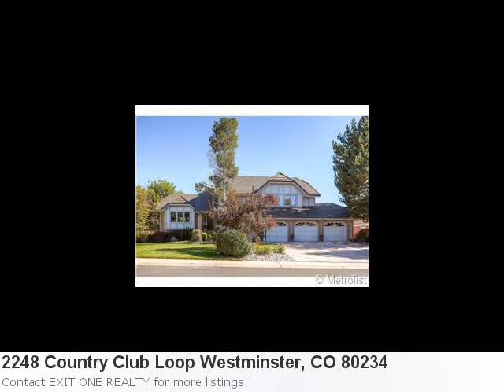Westminster, Co Real Estate For Sale-This Excellent 6 Bedroo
View This Impressive New Home Listing: Property Details For: 2248 Country Club Loop Westminster, CO 80234Type: ResidentialPrice: $659,000 Bedrooms: 6 Baths: 3.0 Here is some additional information about 2248 Country Club Loop Westminster Co: See full detail for Listing: 1235010 Here is what Trulia.com has to say about the area: Sorry, there are no new market stats for: Westminster, Co Fabulous Home In Desirable Ranch Neighborhood. Nu Carpet-Paint-Bathrooms-Deck-Roof-Gutters And Light Fixtures. All New Kitchen, Cabinets, Granite Counter Tops, Fixtures, Lighting, Tile Back Splash And Newer Stainless Steel Appliances. Master Suite W/Private Deck, Mother-N-Law/Nanny'S Quarters In Finished Walk-Out Basement. Wet Bar, Hot Tub Room, Gas Log Fireplace, 3 Car Garage, Tons Of Storage. This 6 Bdroom 4 Bath Home Has Unbelievable Living Space. 600 Sf Wrap Around Deck Over Looking Spacious Back Yard And Green Belt. Nestled In The Country Club Estates This Home Is A Must See.